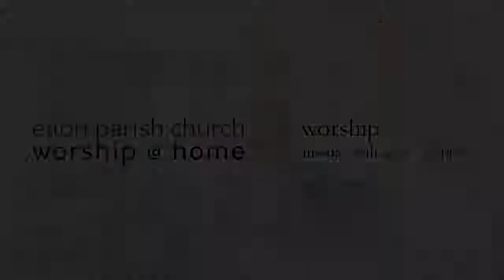Worship Songs: O Praise The Name : Cornerstone : Lord From Sorrows Deep I Call : worship@home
Everyone is welcome to join us to sing or listen to some worship songs 🎶🎵🙏- this evening! Look forward to seeing you.